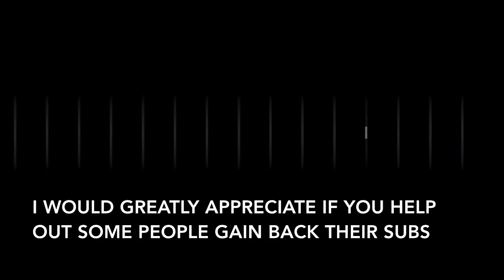Losing Subscribers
Yup.

Song: Left Behind by DAgames